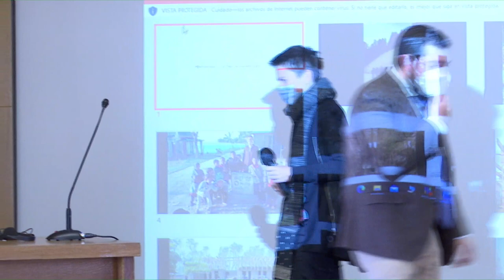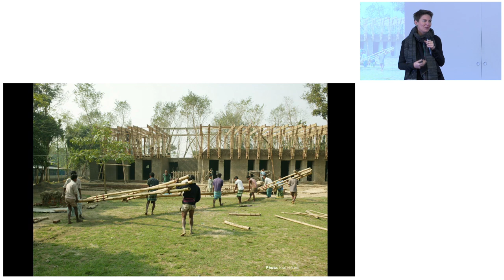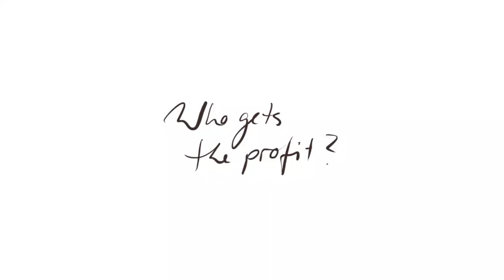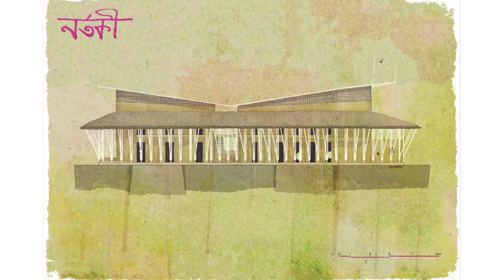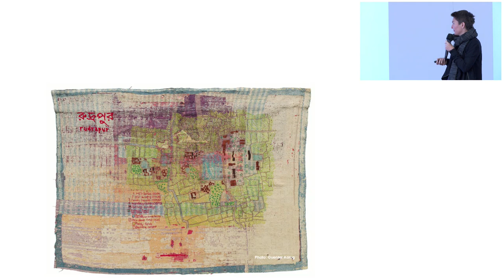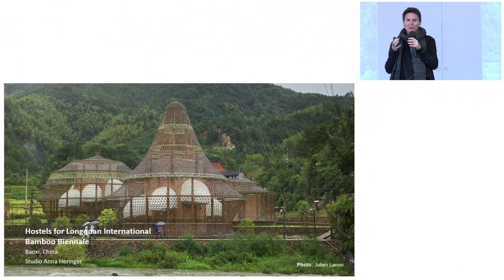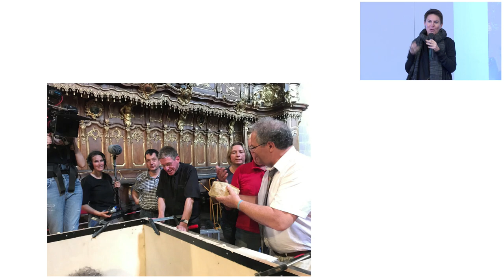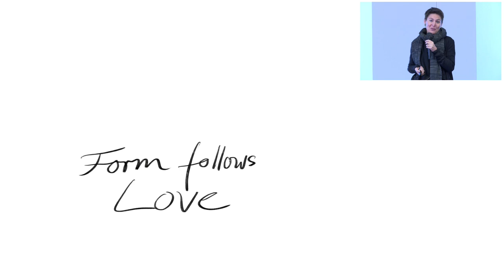Anna Heringer: Architecture is a Tool to Improve Lives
Lecture by Anna Heringer at the International Conference on Traditional Building Architecture and Urbanism: Timeless Architecture, held on November 17 and 18, 2021.

The Conference was organized by INTBAU, the Rafael Manzano Prize for New Traditional Architecture and the School of Architecture of the Universidad Politécnica de Madrid, with the collaboration of the Fundación EKABA (Espacio de Kalam para las Bellas Artes), the Fundação Serra Henriques, and the Centro de Investigación de Arquitectura Tradicional (CIAT-UPM).